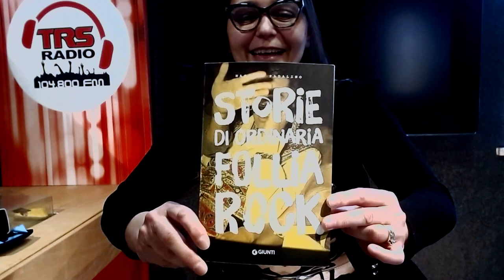2021 02 23 Today Rock Stories AUDIO OK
Hello everyone I hope you enjoyed this morning's live broadcast. For a while I will be busy in the morning and therefore I propose to move the live broadcast of TUESDAY to 9 am, so as to be able to have more interaction with you. What do you think about it?
Ciao a tutti spero vi sia piaciuta la diretta di questa mattina. Per un certo periodo sarò impegnata in mattinata e quindi propongo di spostare la diretta del MARTEDI' alle ore 9, così da riuscire ad avere più interazione con voi. Voi cosa ne pensate?